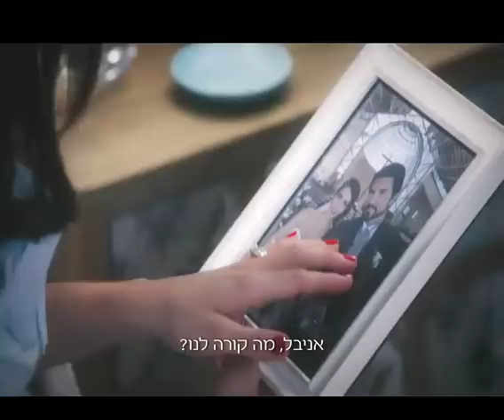אדמה פראית - פרומו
"אדמה פראית" היא טלנובלה מצליחה בכיכובם של כריסטיאן דה לה פואנטה  ("האומץ לאהוב"), קלאודיה אלברז ודייגו אוליברה ("אהבה מנצחת").

החל מ-2.1.18

מדי ערב ב-20:50. ש.ח.- 08:50, 14:50
5 פרקים ברצף – שבת 20:30

70 פרקים, מקסיקו, 2017